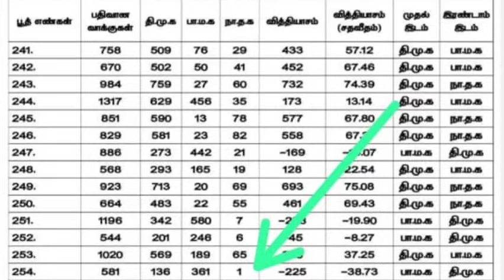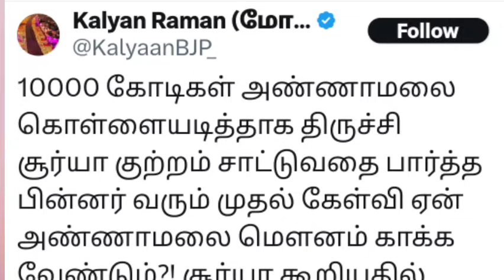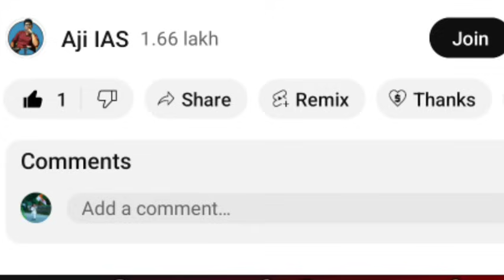அண்ணாமலை சபரீசன் ரகசியசந்திப்பு ? விளம்பரத்திற்காக பேசிய சூர்யா & கல்யாணராமன் வெளுத்தெடுத்த சங்கிகள்